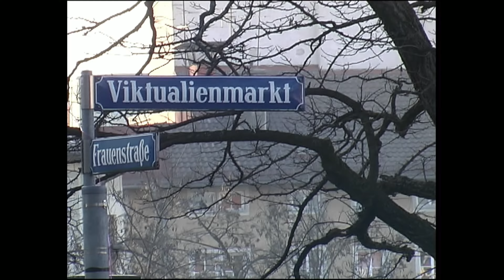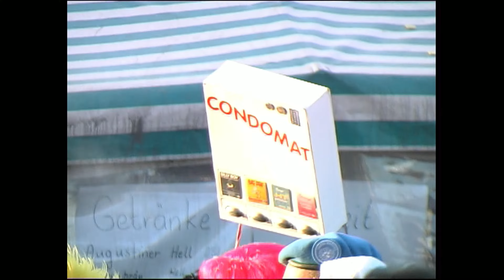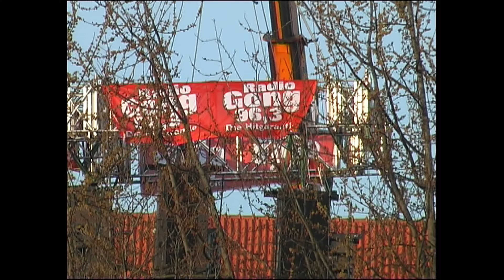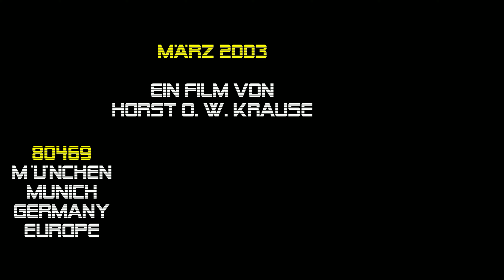München narrisch {2./4.3.2003, Faschingssonntag /-dienstag} München, Neuhauser Str., Viktualienmarkt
► FÜR NEUGIERIGE ► 00:10:37 München narrisch live am 2. und 4. März 2003 in der Neuhauser Straße und auf dem Viktualienmarkt. Ein Film von Horst O. W. Krause //.

00:00:00 ● Tanzgruppe in der Neuhauser Straße am Faschingssonntag

00:02:30 ● Viktualienmarkt am Faschingsdienstag